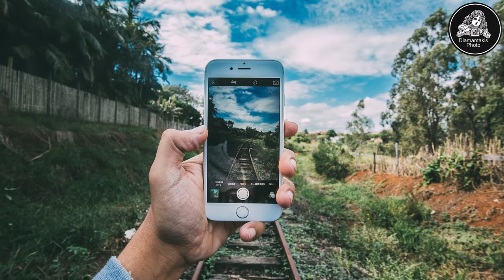Was ist ein Autoknips? (1909)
Die Idee des Autoknips wurde 1909 von dem Hamburger Fotografen Friedo Wiesenhavern und dem Techniker Heinrich Klapprott unter dem Namen "Effwee-Autoknips" umgesetzt.
Angesichts der wachsenden Konkurrenz aus Europa und Übersee entwickelte Klapprott zahlreiche weitere Modelle des Autoknips. Die Geräte waren bei Amateurfotografen sehr beliebt und blieben bis in die 1970er Jahre ein gängiges Zubehör für Fotoapparate. Heute ist eine Kamera ohne eingebauten Selbstauslöser undenkbar.

00:00 Einleitung
00:17 Autoknips - Funktionsweise
00:38 Unterschied: Fernauslöser - Selbstauslöser
01:00 Historischer Hintergrund
01:45 Schluss

Die Sammlung Diamantakis sucht ein neues Zuhause! Mit über 4.000 Exponaten aus den Bereichen Fotografie und Kinematografie, darunter zahlreiche Schätze der Firma Eumig, ist sie auf der Suche nach einem geeigneten Ort um die Geschichte der Foto- und Filmentwicklung ausführlich zu dokumentieren. Bei der Wahl des Standortes ist für größtmögliche Flexibilität gesorgt.

Inhalt:
Kärnten, Österreich

Seitenblitz Video 13 produziert von:
Martin A. Gutzelnig, M.A.
Studioanalog.at
Graz, Österreich

Der nächste Seitenblitz erscheint im September 2022  @photodiamantakis